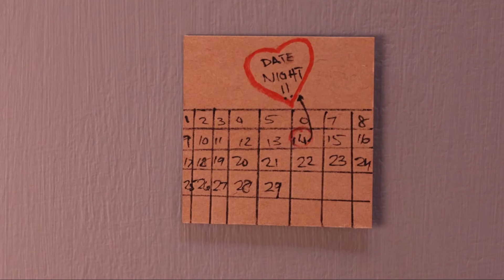BABY by Phuture Memoriez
Mixed/Mastered and co produced by Doug Fury
Video by Jessica Blaquiere

released on Valentine's Day -  2/14/2019